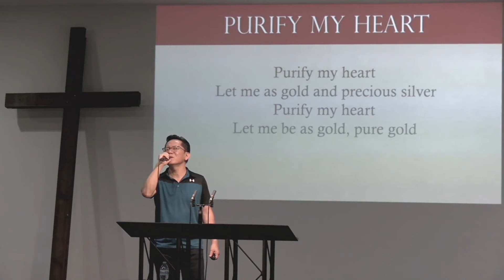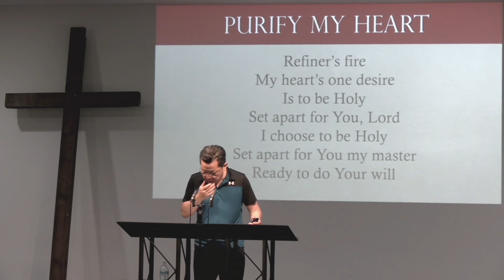I am not a victim 062321